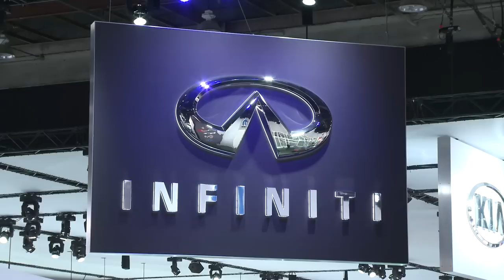Infiniti Debuts Daring Formula One Inspired Infiniti Q50 Eau Rouge Concept | AutoMotoTV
Infiniti Debuts Daring Formula One Inspired Infiniti Q50 Eau Rouge Concept in Detroit 2014 | AutoMotoTV